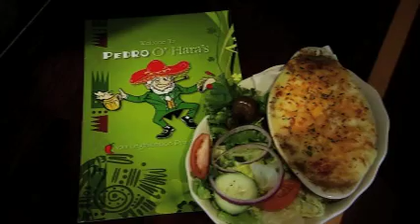PEDRO O'HARA'S - Introductory Video - Lewiston, Maine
This is an introductory video about Pedro O'hara's in Lewiston, Maine. Pedro's is a family friendly irish pub & mexican cantina. We serve incredible irish, mexican and american dishes. We offer nightly events and food specials all week long. Come on in and learn the mystery of Pedro O'hara!